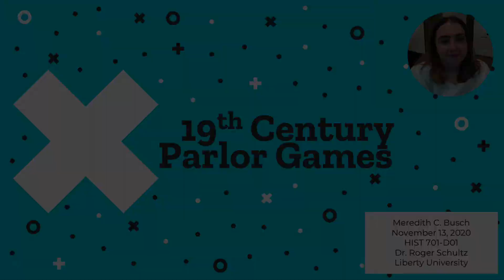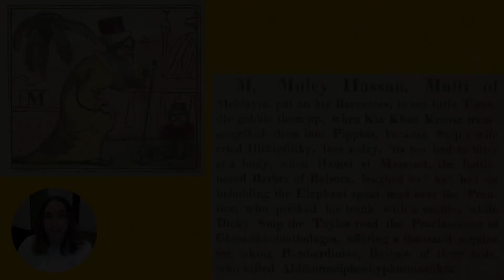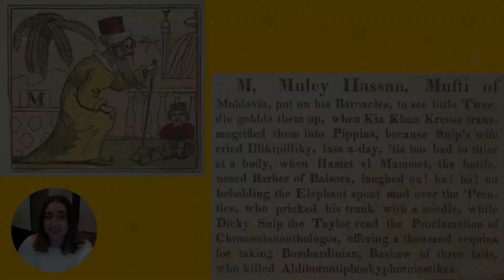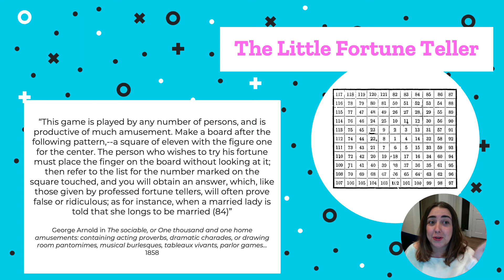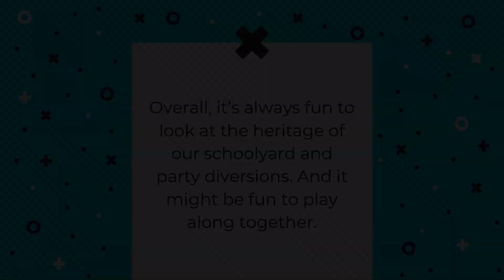19th Century Parlor Games